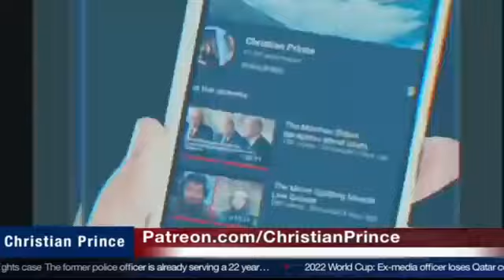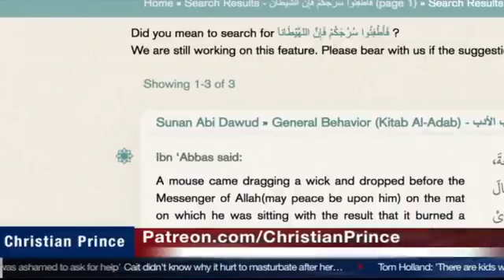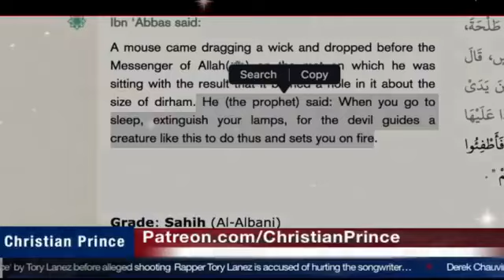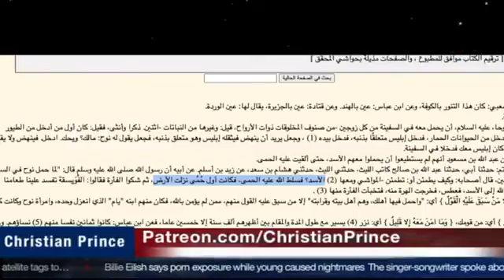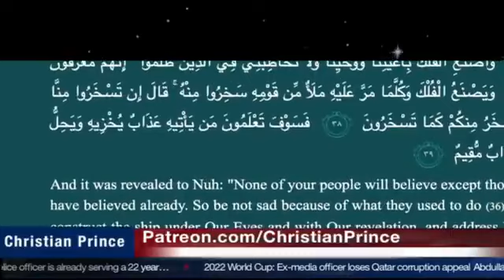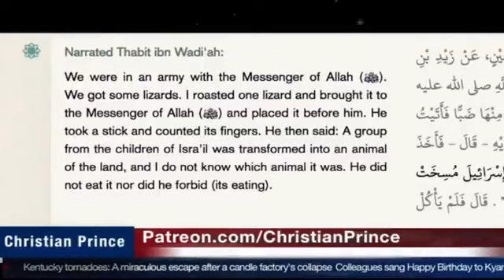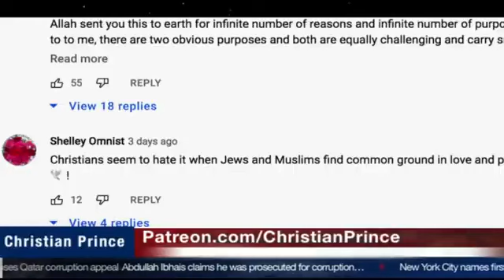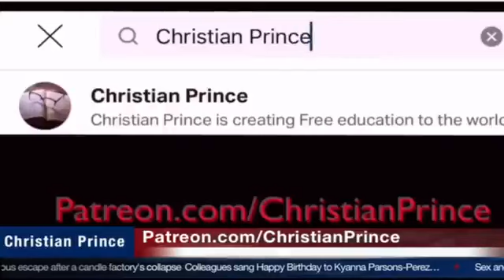[Kuliah subuh] Hamster adalah utusan setan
Hamster sent by Satan prophet Muhammad16des21

Download dan baca buku "The Deception of Allah" (penipuan Allah atau al-Lah)

Tonton semua video Christian Prince hingga anda akan tahu bahwa islam adalah tipuan arab dijadikan tunggangan arab untuk penjajahan ideologi arab yang memaksa orang indonesia untuk nungging setiap hari ke arab mengakui bahwa orang indonesia lebih hina dari arab dan wajib nungging ke arab setiap hari, menghina agama orang indonesia setiap hari dari bangunan arab masjid memaksa orang indonesia dibilangin tuhan arab besar (alahuakbar) padahal tuhan orang indonesia lebih beradap dari tuhan arab karena tuhan orang indonesia bukan pedofil / teroris.

Allah atau Al Lah adalah dewa bulan sesembahan arab (yang ada diatas bangunan antek arab masjid yang menteror telinga orang indonesia dengan menggunakan suara evil pedophile) dengan anaknya al Lat, al Manat, al Uzza adalah tuhannya arab dalam ayat-ayat setan (satanic verses).

Perbedaan orang pintar dan orang bodoh menurut Pancasila: orang pintar mengikuti nabi yang lebih mulia dari dia sedangkan orang bodoh mengikuti nabi yang lebih bejad dari dia seperti mengikuti nabi pedofil , mengikuti nabi maling agama lain, mengikuti nabi teroris sedangkan dia mengaku orang Indonesia yang bermartabat.

Islam adalah agama bulli, buktinya masjid setiap hari meneriakkan ajaran arab kepada non muslim diseluruh Indonesia padahal tuhan agama lain lebih mulia dari tuhan agama arab sehingga masjid berbohong setiap hari. Penyebutan gelar dibelakang nabi-nabi arab adalah bulli karena nabi arab tidak lebih mulia dari orang indonesia karena orang indonesia bukan pedofil.